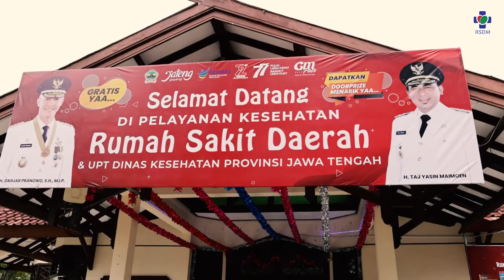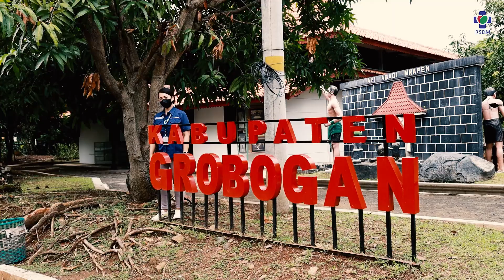Ayo ke Grand Maerakaca Fair FAIR 2022